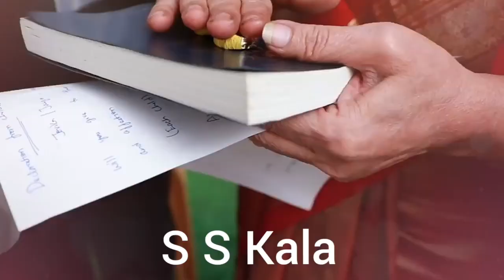First kiss Vanitha Vijaykumar_3rd weeding video with photo hd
Vanitha Vijaykumar_3rd weeding video with photo vanitha Vijay Kumar
Sadhguru SriLanka kala youtube chanal